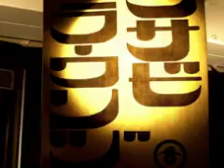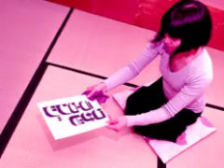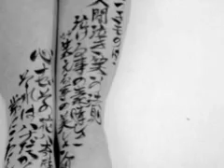The Wasabi 2014 Teaser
Wasabi Lounge meets Neo-Japonism Calligraphy by Rie Takeda